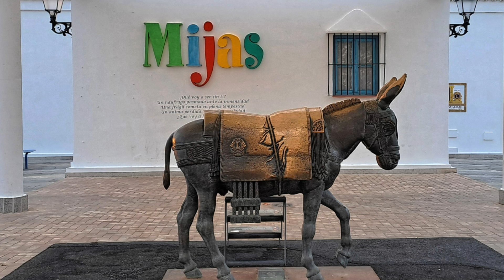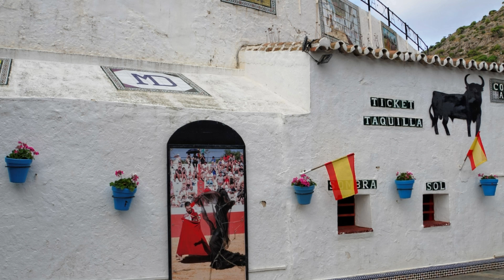Andalousie octobre 2024 : Malaga ,Nerjas, Mijas